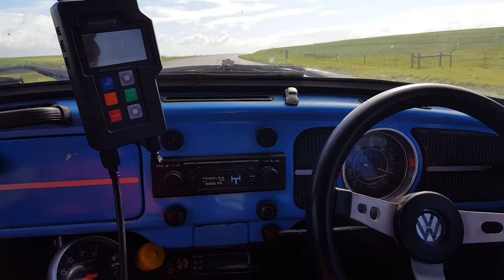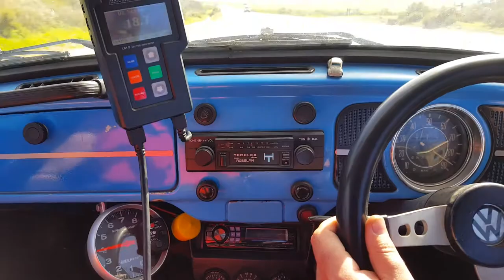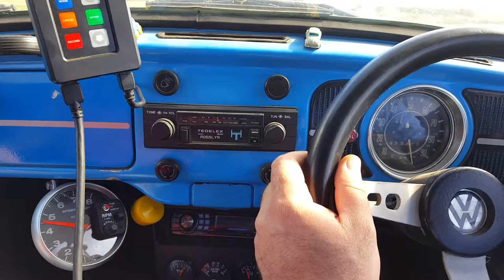2332 beetle, going for a morning hooligan drive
Taking a buddy for a drive - a little fun and a slipping clutch